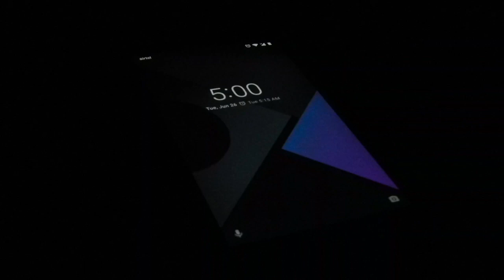暢談Gentlemen錶友問答： 手動上鍊的腕錶需要每天上鍊嗎？手動上鍊後秒針走時有影響？